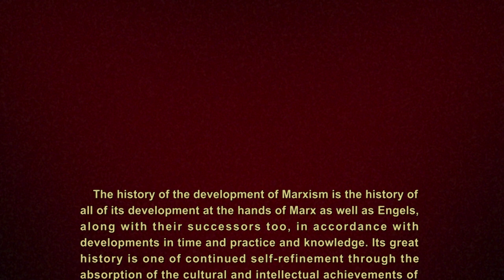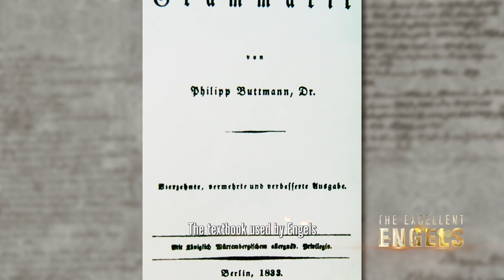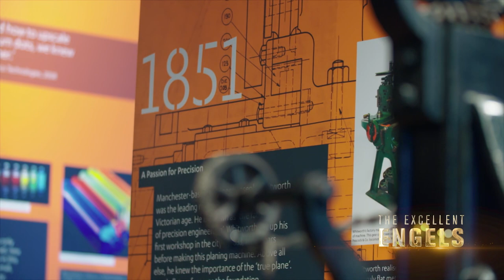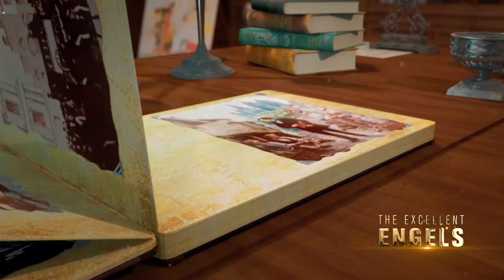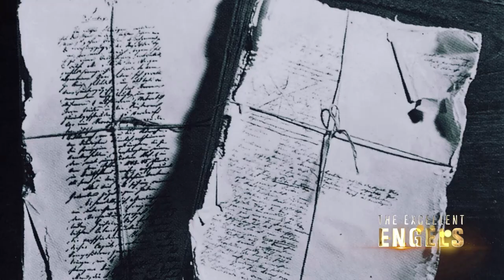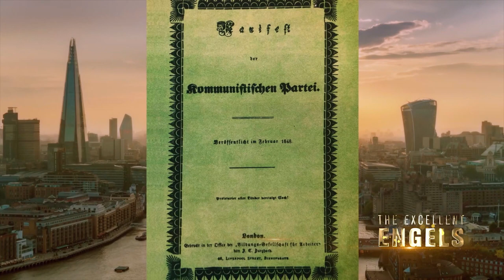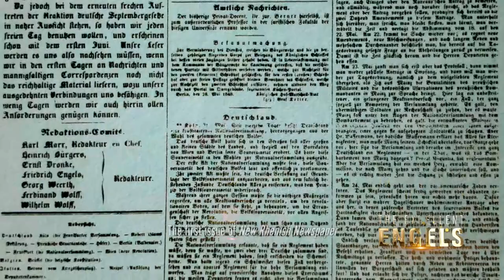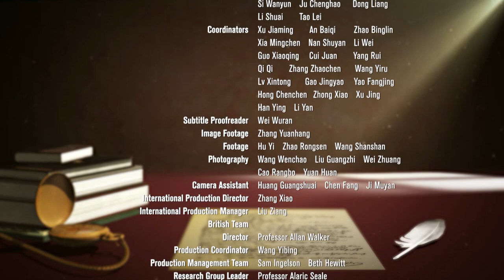【ENG Dubbed】《The Excellent Engels 卓越的恩格斯》EP1 | China Zone-English